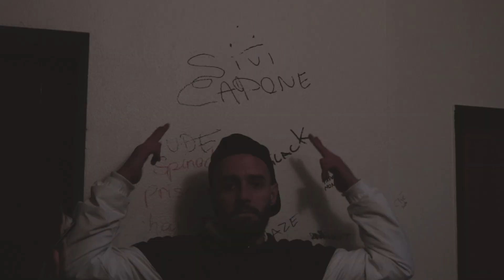SaniTäter x Taiga x SinSaiyan x Lil Liz - BLOCKLIFE (prod. Buckroll)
🌐 Social Media 🌐

Bei Bookinganfragen bitte an einen der Künstler wenden.
ARTIST: SANITÄTER, TAIGA, SINSAIYAN, LIL LIZ
TITLE: BLOCKLIFE
BEAT: BUCKROLL
DURATION: 4'35''
MIX & MASTER: Asim Vugdalic
VIDEO RECORDING: Senad Masinovic & Jakob Supersberger
VIDEO CUT: Asim Vugdalic